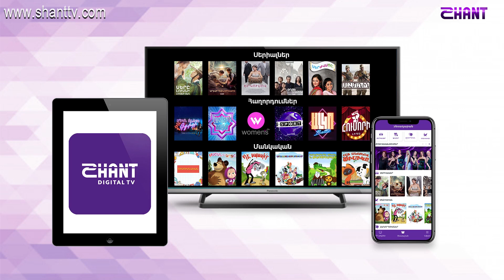Առավոտը Շանթում-Վերջին զանգ